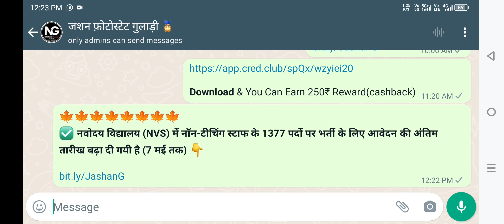NVS Non Teaching 1377 Posts - Last Date Extended || अंतिम तिथि बढ़ा दी गई है ।।